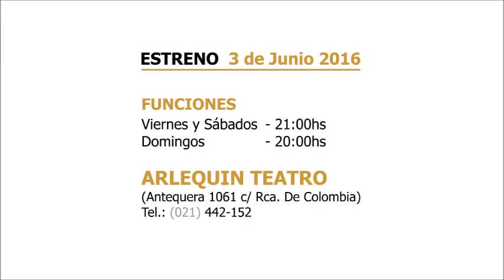EN LA LAGUNA DORADA. expectativa noche de estreno.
En cartelera de ARLEQUIN TEATRO se puede disfrutar de la obra teatral "EN LA LAGUNA DORADA" del autor estadounidense Ernest Thompson, en versión de Emilio Hernández, con Dirección de la multi-premiada directora española MAGÜI MIRA, Asistencia de Dirección de Lucas Criado y la participación de MYRIAM SIENRA, JOSÉ LUIS ARDISSONE, PABLO ARDISSONE, ALEJANDRA ARDISSONE, HERNÁN MELGAREJO y JOSÉ MENDOZA. Las funciones se presentan los días viernes y sábados a las 21:00 h y los domingos a las 20:00 h en Arlequín Teatro (Antequera 1061). El costo general de entradas es de Gs 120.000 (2x1 pagando con tarjetas de Itaú). Más informes al 442-152.

En los 80´s esta obra tuvo su adaptación cinematográfica (On golden pond), con la cual fue nominada a 10 Oscars y se hizo con tres: Mejor Actor, Mejor Actriz y Mejor Guión Adaptado. Tras haber sido representada en los teatros de todo el mundo, en junio el Arlequín Teatro se transformará “En la Laguna Dorada”.

La obra es una tierna historia de amor que muestra que nunca es muy tarde para encontrar el cariño de los seres queridos, a pesar de los años que se hayan vivido acrecentando día a día el rencor y la frustración de no poder obtener en una sonrisa la aprobación.

Los años. El miedo. El amor. La soledad. La risa. La lucha por la vida dentro de una familia. Una isla de esperanza frente al peligro de extinsión: de la naturaleza, de la familia, de la pareja, de la vida. Una valiosa reflexión sobre lo difícil que es conseguir relaciones positivas. A cualquier edad, en cualquier momento. El goce es posible a pesar del implacable acoso del tiempo.

“En la laguna dorada” es una amable y cálida obra, que nos hace pasar un momento agradable. Donde la risa y mucha sensibilidad se harán presentes.